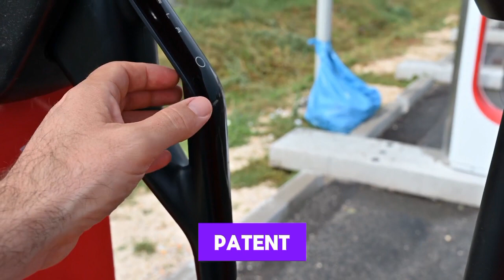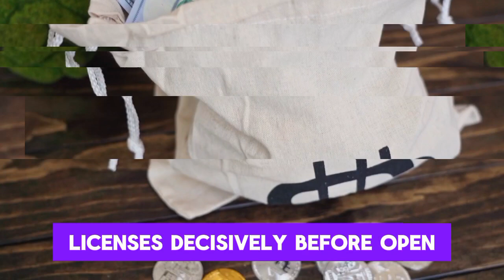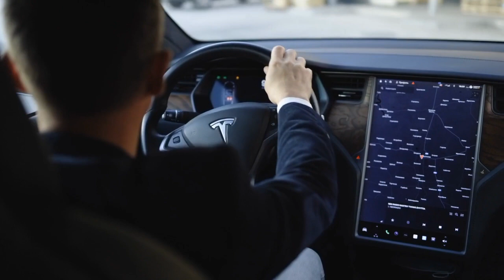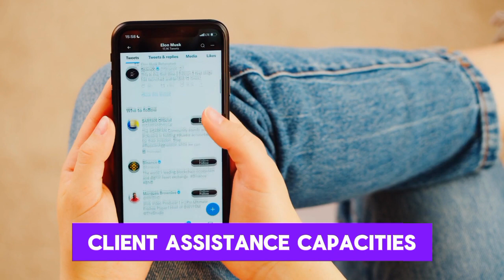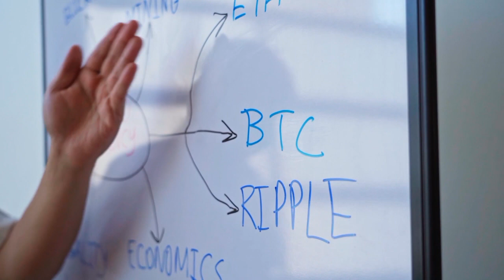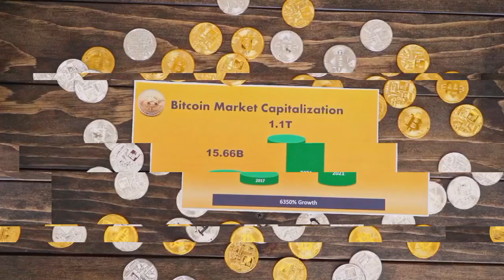"THE mysterious Tesla bot brain net just totally f*cked Nvidia" - Elon Musk